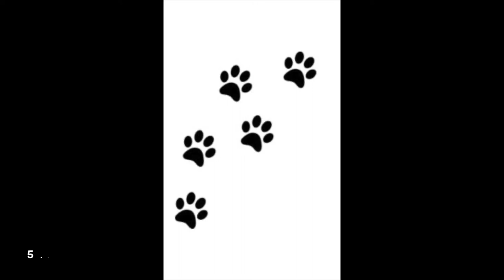Mini Poodle Food Review Part 1